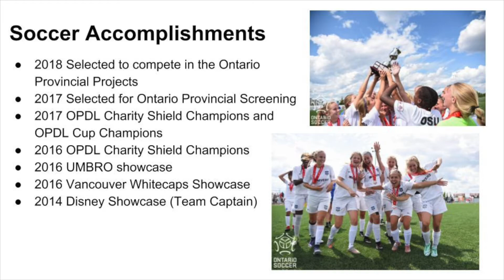Madolyn Bush - Soccer Highlight Video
Madolyn Bush - Ottawa South United - OPDL 2002 - Highlights